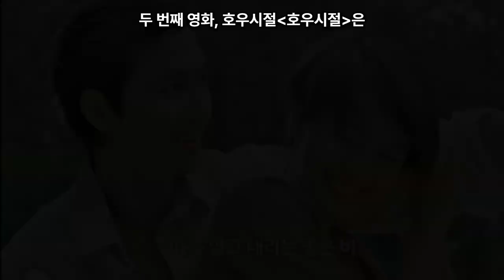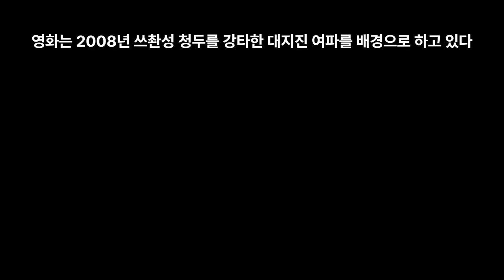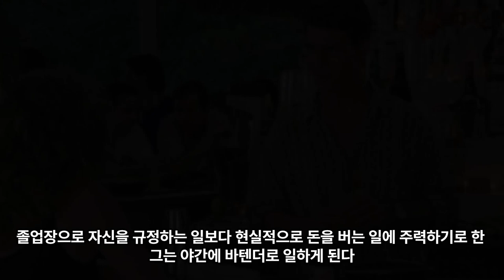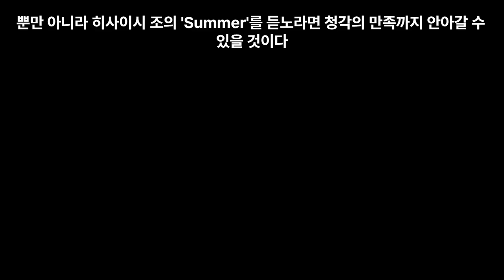여름하면 생각나는 영화 6편(여름 휴가 대신 보기 좋은 힐링영화 6편)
여름하면 공포영화를 떠올리시죠! 하지만 잔잔한 감동과 아름다운 배경의 영화도 여름에 어울립니다. 특히 혼자 보기에 공포영화 보다 좋은거 같아요. 여름에 보고 싶어지는 영화 6편 골라봤습니다.